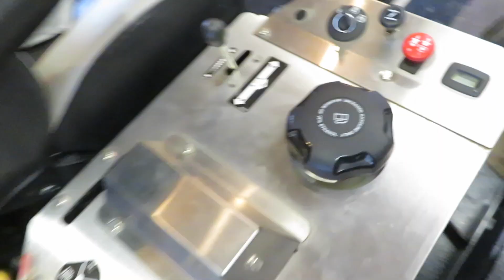Quarantine Day 1 Dixie Chopper Xcaliber and Kawasaki KFX400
Send stuff to this address:
2344 Shawnee RD
PMB 118

My tools I use!
Torque Wrench
OLSA Tools Store
MYCHANIC Stores
Canon camera
JOBY 3K tripod
Needler Descaler
Topside Creeper
Bed lift
Evolution saw
Dewalt grinder
Clamptite Tool
IR 3/8” impact
Dewalt 1/2” impact
Foam Canon
Solder connecters
Power Prob

This video is about Quarantine Day 1  Dixie Chopper Xcaliber and Kawasaki KFX400